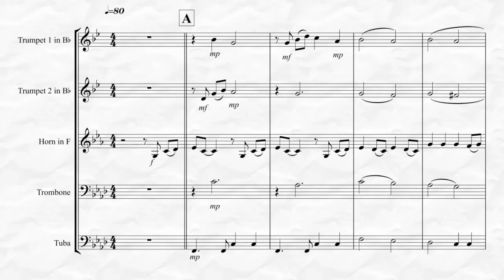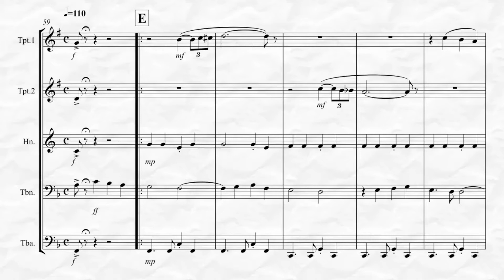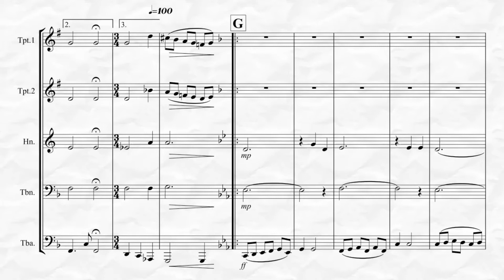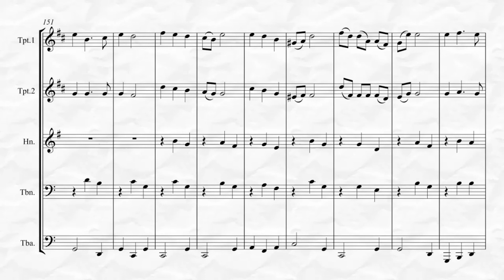Italian Folksong Medley (for Brass Quintet)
Italian Folksongs Medley is a collection of six popular traditional Italian and Neapolitan folksongs arranged for Brass Quintet. The Titles Include: 1. Bella Ciao 2. Funiculi, Funicula, 3. O Sole Mio, 4. Torna a Surriento (Come Back to Sorrento), 5. Santa Lucia and 6. Tarantella. The piece can be played as a medley with repeats as desired or as individual pieces. This advanced intermediate level arrangement is suitable for a variety of performance application to include general performance, Weddings and other Italian celebrations. To listen, view in its entirety and purchase please go